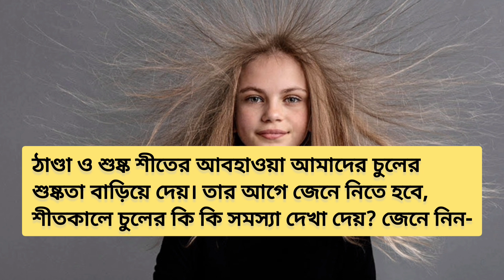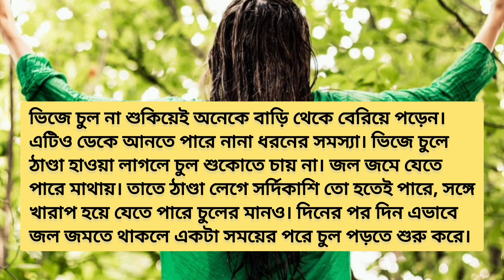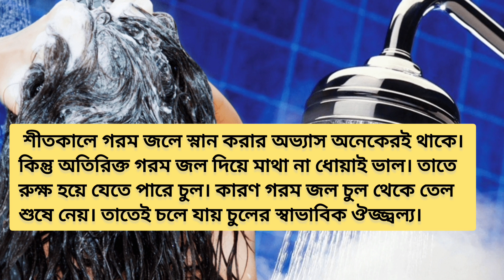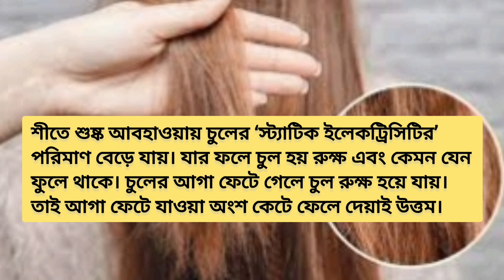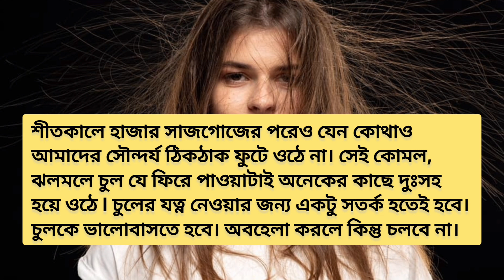শীতকালে সাধারণত চুলের কি কি সমস্যা হতে পারে/damage hair tips in winter/most important topic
শীতকালে সাধারণত চুলের কি কি সমস্যা হতে পারে?
Hair Fall Problem in Winter
শীতে বাড়তে পারে চুল পড়ার সমস্যা!
শীতকালে কি কারনে চুলের সমস্যা দেখা দেয়?
শীতকালে কি কারনে চুল রুক্ষ ও শুষ্ক হয়ে যায়?
শীতকালে কি কি কারনে বেশি পরিমাণে মাথার চুল উঠতে শুরু করে ?
শীতকালে কি কারনে মাথায় সব থেকে বেশি খুশকি হয়? অবশ্যই জেনে নিন
শীতকালে চুল পড়ার সমস্যা কেন হয়?

Sunriba Knowledge Tips

Why is the problem of hair fall in winter?What are the common hair problems in winter?
 Hair Fall Problem in Winter / Hair fall problem may increase in winter!  / What causes hair problems in winter? / Why does hair become rough and dry in winter? / What causes more hair to grow in winter?  Must know / Why is the problem of hair fall in winter?

Dry scalp, dandruff, split ends are among the worst hair problems in winter.  In winter, the cold wind, the sun's rays on him, all together make the hair turn twelve.  Hair loses its natural moisture during this time due to the lack of moisture in the air and the temperature difference between the inside and outside of the house.  So winters are painful for those who have problems like itchy scalp, hair loss etc.

* Hashtags *

Hair problems occur in winter due to various reasons. This information is discussed on a recommendation basis. But to know better, consult a doctor.